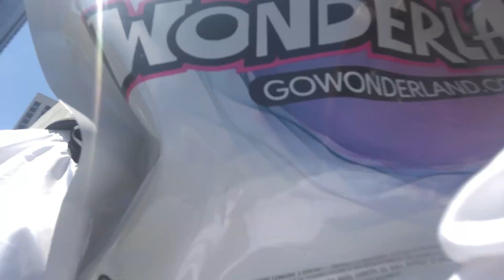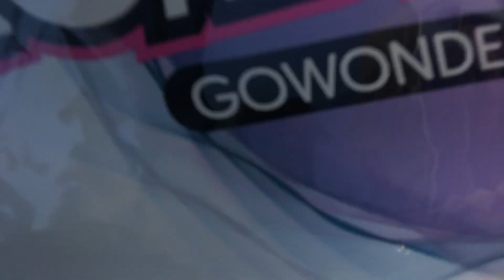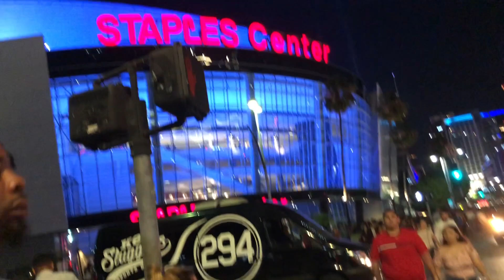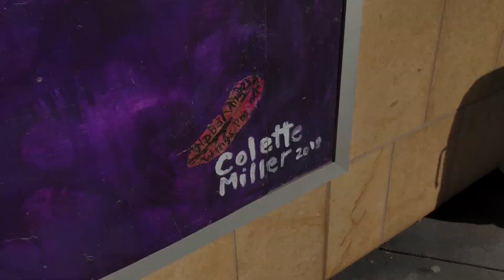LOS ANGELES VLOG ! ⚡️